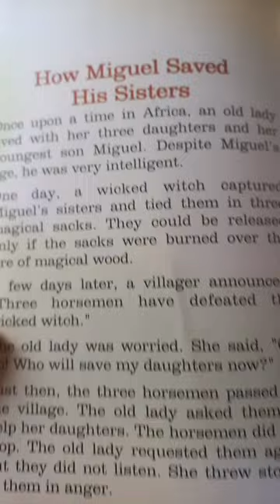How Miguel save his sister. English lecture. Raisa wonderland